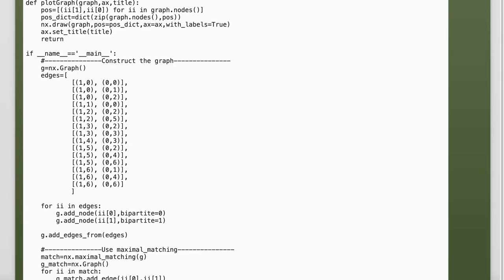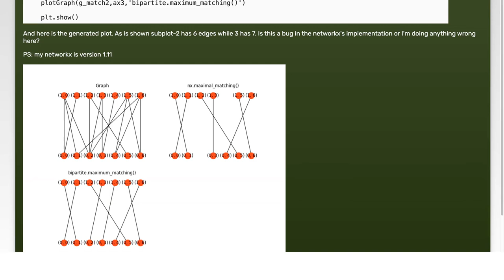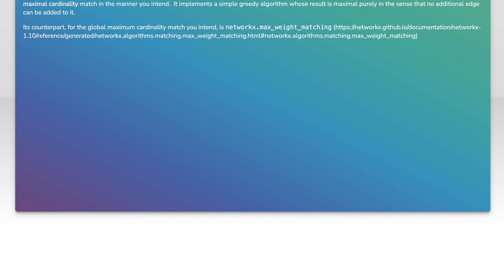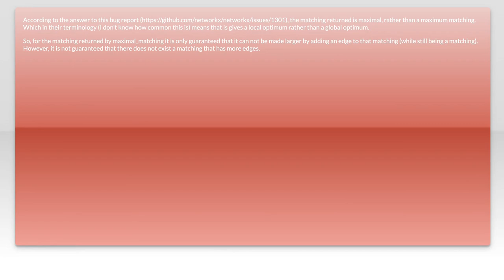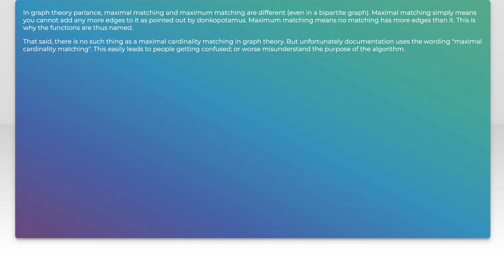Understanding networkx maximal_matching(): Why It Doesn't Return Maximum Matching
In this video, we delve into the intricacies of the `maximal_matching()` function in the NetworkX library, a powerful tool for network analysis in Python. While it may seem intuitive to expect this function to return the maximum matching of a graph, the reality is more nuanced. Join us as we explore the underlying principles of matching in graph theory, clarify the distinctions between maximal and maximum matchings, and provide practical examples to enhance your understanding of this essential concept in network analysis.

Today's Topic: Understanding networkx maximal_matching(): Why It Doesn't Return Maximum Matching

Related to